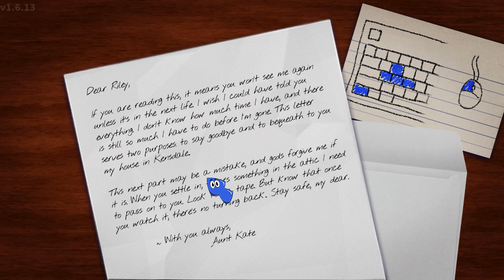What if you answer with Amanda's Real Name is ANNABEL ..???Amanda the Adventurer